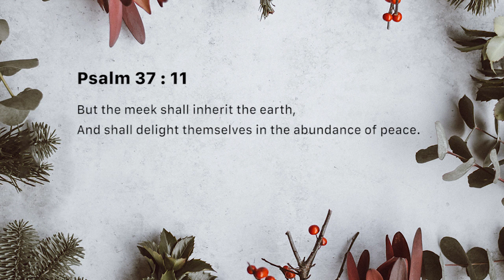Peace - meekness (Saturday December 15)